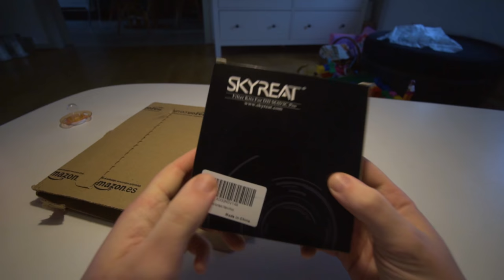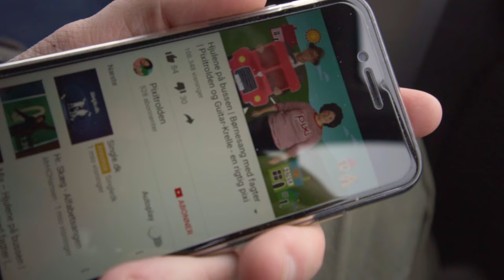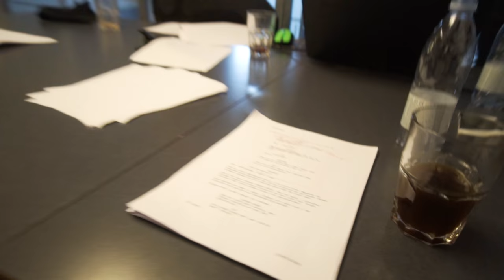60.000 KRONER DRONE!